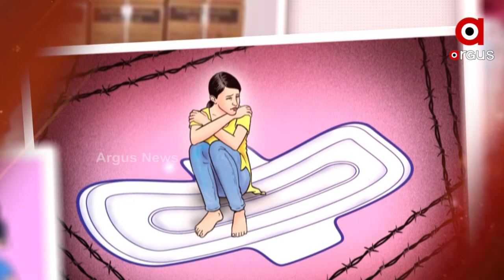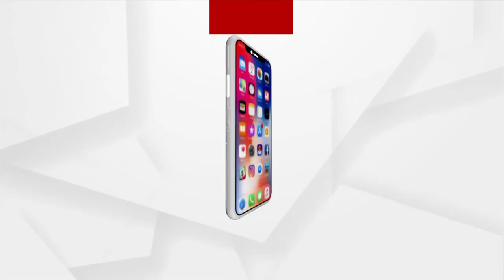Prescription : 'ମାନସୀ' ନାରୀ ସ୍ଵାସ୍ଥ୍ୟ ଓ ସ୍ଵାଭିମାନ ପାଇଁ ଅଭିଯାନ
ଦେଖନ୍ତୁ ଆଜି ଦିନ ୩ଟା ୩୦ରେ